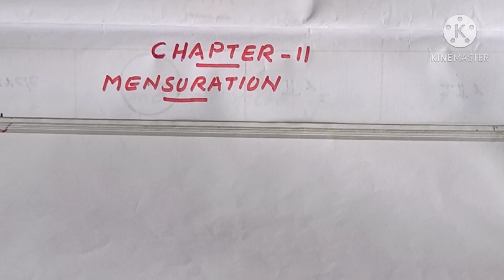CBSE-MATHS|CLASS -8|CHAPTER -11|MENSURATION INTRODUCTION|EX :11.1|Q.1|in Malayalam|MJ ACADEMY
Hi students 👋👋👋👋